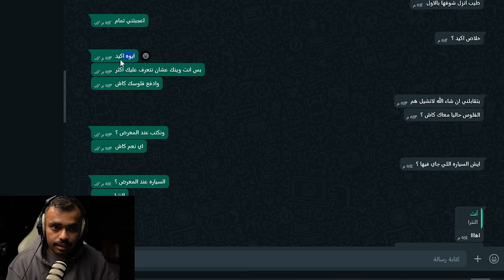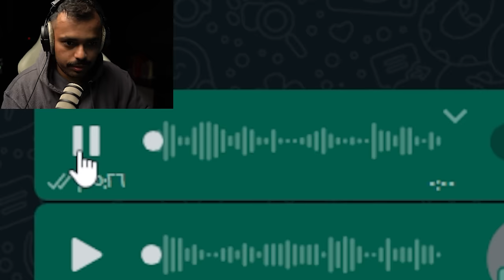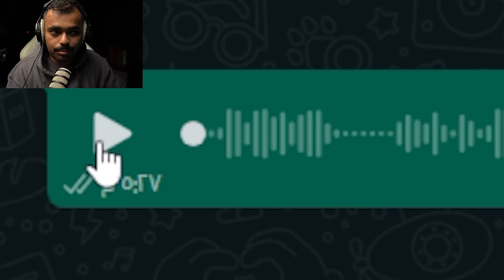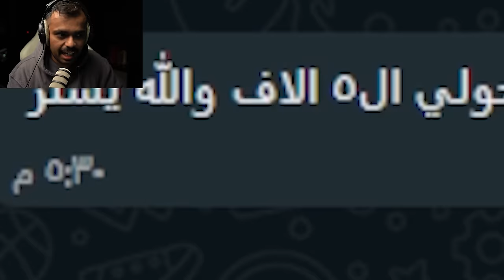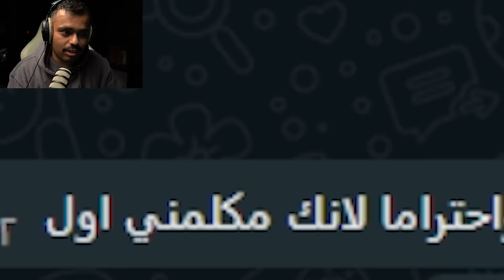حصلت سيارة مرسيدس بسعر صادم بالمزاد ( الجزاء 2 )!!😳